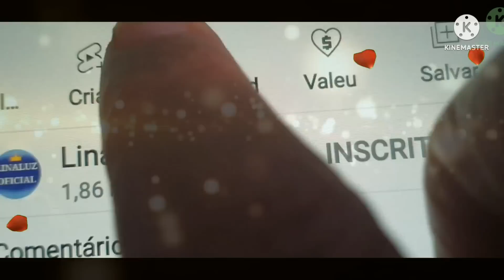Oração Milagrosa Á Santa Rita Para Alcançar Uma Graça Impossível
Oração Milagrosa Á Santa Rita De Cássia Para Alcançar Uma Graça Impossível.
Oração a Santa Rita de cássia, Oração de Santa Rita ,Oração para alcançar uma graça de santa Rita.
Ó poderosa e gloriosa Santa Rita chamada Santa das causas impossíveis, advogada dos casos desesperados, auxiliadora da última hora, refúgio e abrigo da dor que arrasta para o abismo do pecado e da desesperança, com toda a confiança em vosso poder junto ao Coração Sagrado de Jesus, a vós recorro no caso difícil e imprevisto, que dolorosamente oprime o meu coração.
COMPARTILHEM! APERTE O SINO DE NOTIFICAÇÕES! VEJAM TAMBÉM OS OUTROS VÍDEOS AQUI DO CANAL! APERTE O VALEU! DEIXE O SEU LIKE E O SEU COMENTÁRIO!